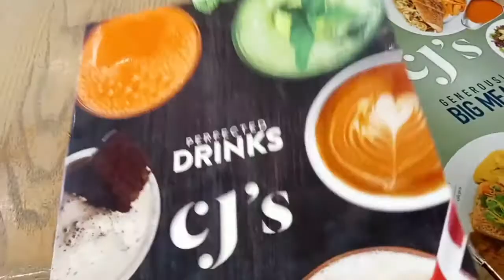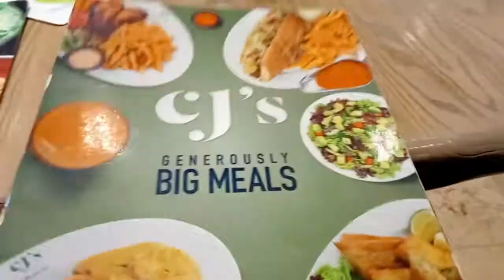Traveling Home for the First in 5 years Part 2 | Christmas Lunch with Fam | Kampala | Mpigi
This is a continuation of my previous video. In this video, I showcase some of the delicious foods I had during my time back home from Christmas breakfast, lunch, and a lunch date with my sister. Enjoy.